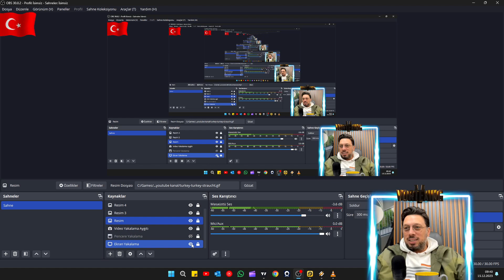169 Güç VEGA Sahada ... Kafa Topu 2 Head Ball 2